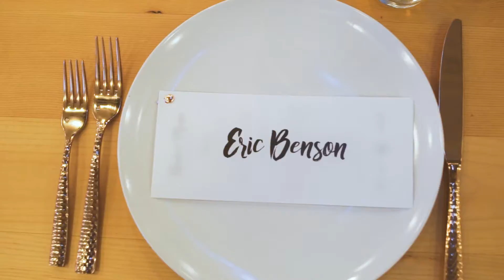Ella + Eric: Highlight Video